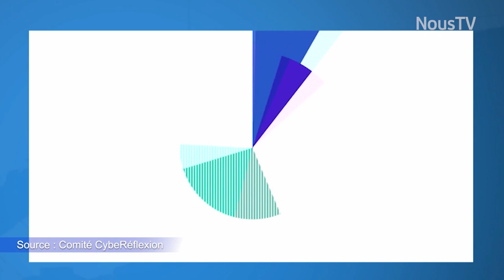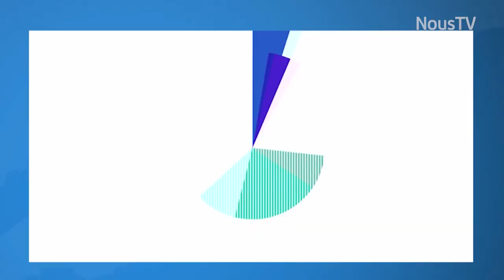Connecté Valleyfield - Cyberespace : sensibiliser pour mieux protéger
Vous avez peut-être vu passer sur les pages Facebook d’Espace Suroît et de Liberté de choisir des capsules vidéos ainsi que du contenu de sensibilisation en lien avec le Cyberespace. L’idée est d’informer et de sensibiliser les jeunes ainsi que leur famille sur les saines habitudes à adopter en lien avec les nouvelles technologies.